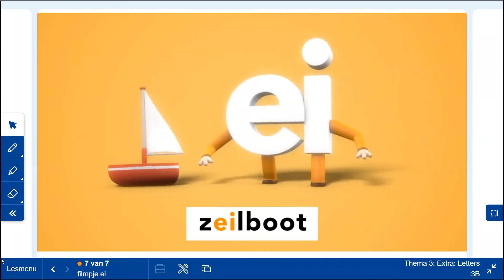18 11 letterfilmpje ei